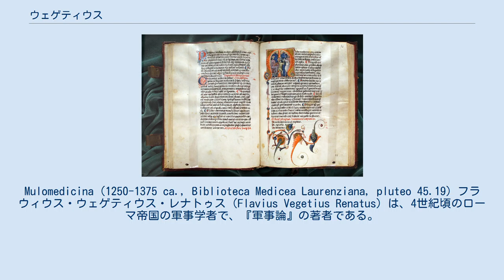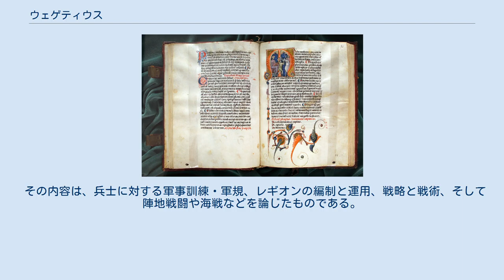ウェゲティウス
Mulomedicina (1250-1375 ca., Biblioteca Medicea Laurenziana, pluteo 45.19) フラウィウス・ウェゲティウス・レナトゥス（Flavius Vegetius Renatus）は、4世紀頃のローマ帝国の軍事学者で、『軍事論』の著者である。
 彼の生涯がどのようなものであったのかはほとんどわかっていない。
伯爵、またはコンスタンチノープル伯と記した史料もあるが確証はなく、ローマの上流階級であったとのみ推察されている。
 彼の軍事思想の資料に『軍事論』（DE RE MILITARI）があるが、これはウェゲティウスの純粋な著作ではなく、古代ローマ人の軍事研究の資料を編纂したものである。
ウェゲティウスが扱っている時代のローマ軍が歴史的にどの時代のローマ軍であるかは明確ではなく、史料として参照する際には注意が必要である。
この著作の冒頭では「ウァレンティニアヌス帝」への献辞が述べられており、執筆された時期についてはウァレンティニアヌス2世の時代であると大まかに推測できる。
当時のローマでは人口減少や経済の破綻により、軍隊の成員も安価な賃金で雇われた傭兵へと移行していた。
このような時代背景の中で、ウェゲティウスは古代ローマの軍制を再考しており、かつてのレギオンの伝統を再建することを試みている。
 彼の著作はヨーロッパの軍事思想史において重要な影響を及ぼしたと考えられており、10世紀には最古の写本があったことが分かっているが、既にこの頃に多くの写本が流通していた。
イングランド王ヘンリー2世やイタリアの行政官マキアヴェリ、フランスの軍人モーリス・ド・サックスなどの軍事思想に影響を与えたとされている。
 その内容は、兵士に対する軍事訓練・軍規、レギオンの編制と運用、戦略と戦術、そして陣地戦闘や海戦などを論じたものである。
 などの格言を残しており、現代においても引用される文献である。